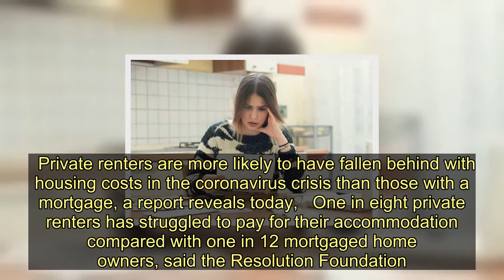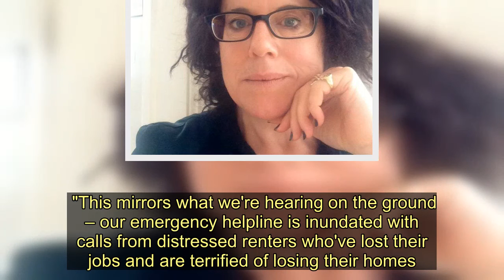Renters more likely to struggle in coronavirus crisis than homeowners - report - Today News